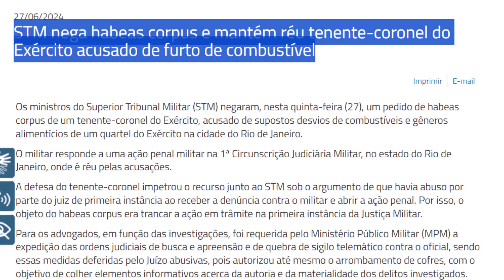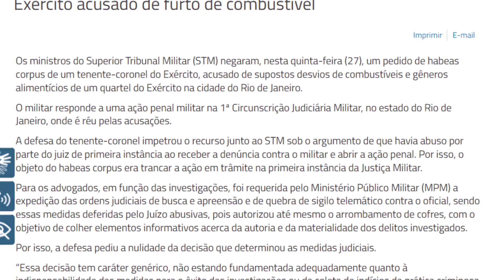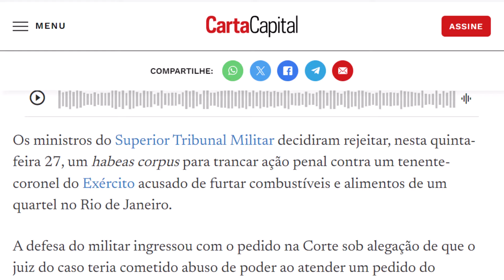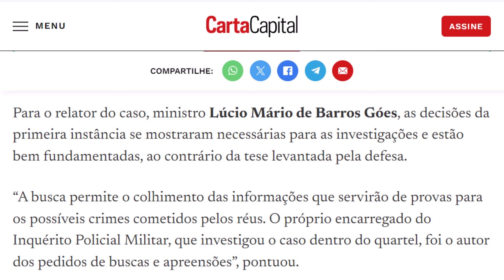OFICIAL SUPERIOR DO EXÉRCITO RESPONDE INQUÉRITO POR FURTO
Os ministros do Superior Tribunal Militar (STM) negaram, nesta quinta-feira (27), um pedido de habeas corpus de um tenente-coronel do Exército, acusado de supostos desvios de combustíveis e gêneros alimentícios de um quartel do Exército na cidade do Rio de Janeiro.

O militar responde a uma ação penal militar na 1ª Circunscrição Judiciária Militar, no estado do Rio de Janeiro, onde é réu pelas acusações.

A defesa do tenente-coronel impetrou o recurso junto ao STM sob o argumento de que havia abuso por parte do juiz de primeira instância ao receber a denúncia contra o militar e abrir a ação penal. Por isso, o objeto do habeas corpus era trancar a ação em trâmite na primeira instância da Justiça Militar.

Para os advogados, em função das investigações, foi requerida pelo Ministério Público Militar (MPM) a expedição das ordens judiciais de busca e apreensão e de quebra de sigilo telemático contra o oficial, sendo essas medidas deferidas pelo Juízo abusivas, pois autorizou até mesmo o arrombamento de cofres, com o objetivo de colher elementos informativos acerca da autoria e da materialidade dos delitos investigados.